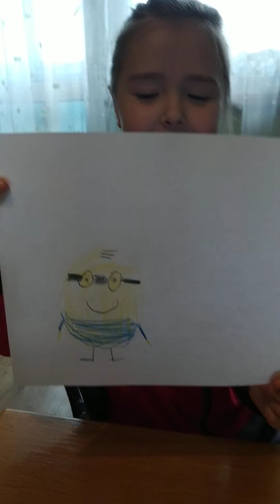Как нарисовать Миньона 31/03/2020